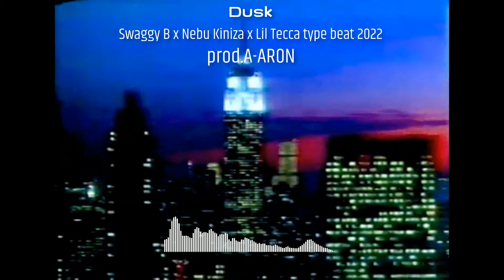[FREE]Swaggy B x Nebu Kiniza x Lil Tecca type beat 2022|"Dusk"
(Swaggy B x Nebu Kiniza x Lil Tecca type beat 2022)

Just a instrumental I've made. I'm trying to learn how to make beats so if anyone can give me feedback or advice just let me know! :)

(TAGS IGNORE)